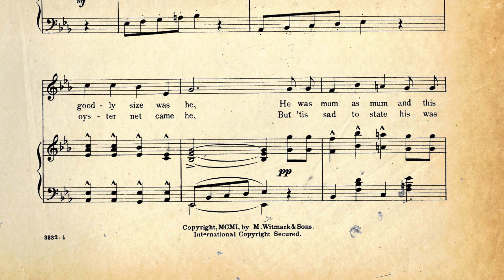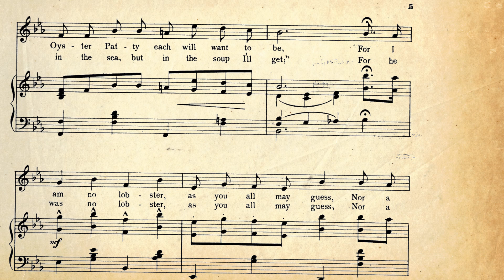A Gay Old Oyster (1901)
A 1901 popular song by Charles D. Bingham. Midi accompaniment by James Pitt-Payne. Vocal by Fred Feild. Video by Alejandro Murgia.

Lyrics:

1. Once an oyster lived in the bottom of the sea
And of goodly size was he
He was mum as mum and this oyster he was dumb
As an oyster in his shell could be
But one day this oyster 'woke, and he found his voice and spoke
To the oyster fry around him he did roar
From these waters cold and dark I am going for a lark
And to see the sights they say are seen ashore

Refrain:
For a gay old oyster full of fun am I
And a jolly sport the girls will love you'll see
And when once I step ashore, girls will seek me by the score
And my Oyster Patty each will want to be
For I am no lobster, as you all may guess
Nor a rubber neck clam, no, no
In a fossilated shell, I will now no longer dwell
Say ta-ta to me my boys before I go

2. And this oyster came from the bottom of the sea
In an oyster net came he
But 'tis sad to state his was not the happy fate
That he dreamed an oyster's fate should be
For he found himself next day, in a swell New York Cafe
In a half a ton of ice they'd packed him tight
Where a girl from Boston town said she'd love him if fried brown
Or upon the half-shell he'd be out of sight

Refrain:
For a gay old oyster full of meat was he
He was just the sport the girls would choose you bet
Ere he'd been ashore a day, this remark he made, they say:
"I was in the sea, but in the soup I'll get"
For he was no lobster, as you all may guess
Nor a rubber neck clam, nay, nay
And the girl who loved him most, ate him served up hot on toast
By a waiter in a swell New York Cafe